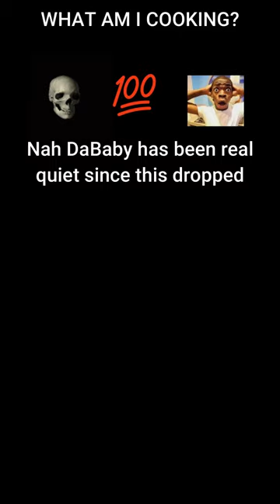What Was I Cooking? One Two Buckle My Shoe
1 2 buckle my shoe,
1 2 buckle my shoe meme,
1 2 buckle my shoe 3 4 open na noor,
1 2 buckle my shoe remix,
1 2 buckle my shoe phonk,
1 2 buckle my shoe 3 4 buckle some more,
1 2 buckle my shoe original,
1 2 buckle my shoe edit,
1 2 buckle my shoe 1 hour,
1 2 buckle my shoe bass boosted,
1 2 buckle my shoe 3 4,
1 2 buckle my shoe alphabet song,
1 2 buckle my shoe abc song,
1 2 buckle my shoe amapiano,
1 2 buckle my shoe action,
1 2 buckle my shoe axis powers,
1 2 buckle my shoe agatha christie,
charlie and the numbers 1 2 buckle my shoe,
1 and 2 buckle my shoe,
1 2 buckle my shoe read aloud,
chanson en anglais 1 2 buckle my shoe,
1 2 buckle my shoe barney,
1 2 buckle my shoe bbc,
1 2 buckle my shoe baby tv,
1 2 buckle my shoe bbc teach,
1 2 buckle my shoe book,
1 2 buckle my shoe baby bum tv,
1 2 buckle my shoe british,
1 2 buckle my shoe big fat hen,
1 2 buckle my shoe 1 2 buckle my shoe,
1 2 buckle my shoe 3 4 bbc,
1 2 buckle my shoe cocomelon,
1 2 buckle my shoe chu chu tv,
1 2 buckle my shoe creepy version,
1 2 buckle my shoe church,
1 2 buckle my shoe cartoon,
1 2 buckle my shoe ducktators,
1 2 buckle my shoe dance,
1 2 buckle my shoe dog,
1 2 buckle my shoe dance n beats,
one two buckle my shoe dave and ava,
one two buckle my shoe dance,
one two buckle my shoe ducktators,
one two buckle my shoe disney junior,
one two buckle my shoe desmond dennis,
1 2 buckle my shoe open the door,
1 2 buckle my shoe 3 4 open the door,
1 2 buckle my shoe three four open the door,
1 2 buckle my shoe 3 4 open na door,
1 2 buckle my shoe extended,
1 2 buckle my shoe edmonds,
1 2 buckle my shoe english poem,
one two buckle my shoe eleven twelve dig and delve,
one two buckle my shoe eflashapps,
one two buckle my shoe keep counts to ten,
one two buckle my shoe edewcate,
one two buckle my shoe español,
one two buckle my shoe early years - nursery rhymes,
one two buckle my shoe early years,
english poem 1 2 buckle my shoe,
edmond 1 2 buckle my shoe,
1 2 buckle my shoe full song,
1 2 buckle my shoe for 1 hour,
1 2 buckle my shoe freddy,
1 2 buckle my shoe fart,
1 2 buckle my shoe fortnite,
1 2 buckle my shoe fart meme,
1 2 buckle my shoe funny,
1 2 buckle my shoe fast,
1 2 buckle my shoe full,
1 2 buckle my shoe farmees,
1 2 buckle my shoe three four shut the door,
1 2 buckle my shoe three four open na noor,
1 2 buckle my shoe three four open the north,
1 2 buckle my shoe gorilla tag,
one two buckle my shoe song,
one two buckle my shoe gecs,
1 2 buckle my shoe little girl,
100 gecs 1 2 buckle my shoe,
1 2 buckle my shoe horror,
1 2 buckle my shoe instrumental,
1 2 buckle my shoe it's free real estate,